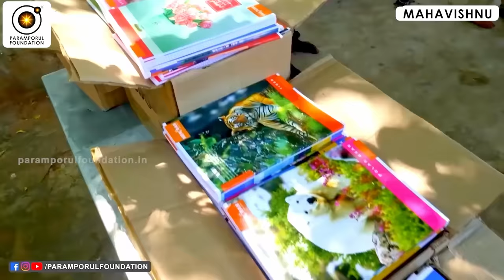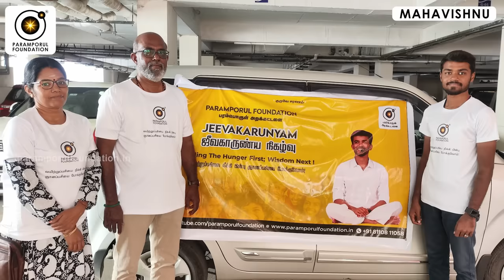மன நிறைவே சொர்க்க வாசல் திறக்கும்! | Contentment opens the gates of heaven!